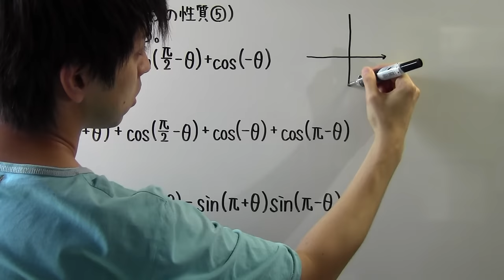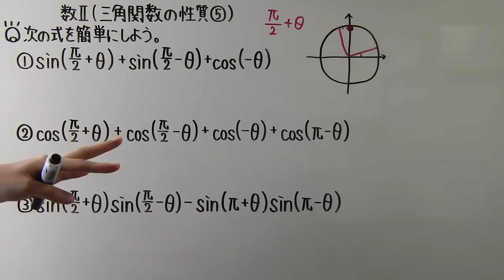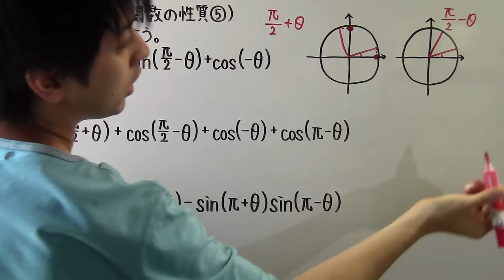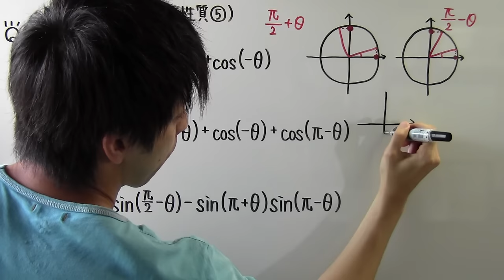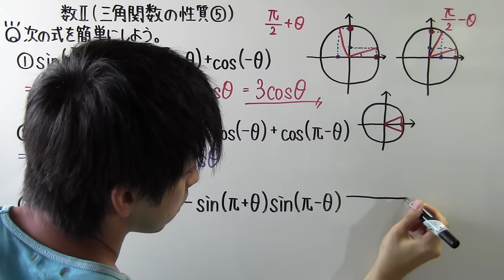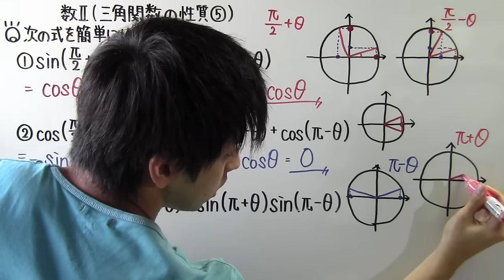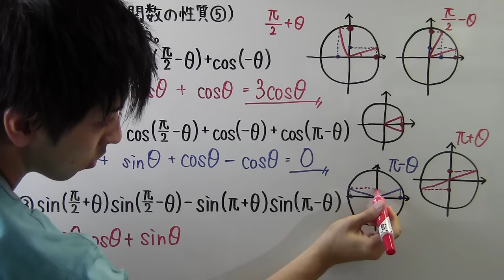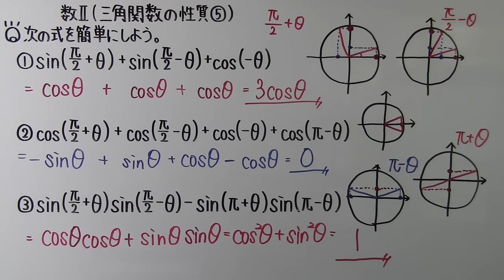【高校数学】 数Ⅱ－９４ 三角関数の性質⑤